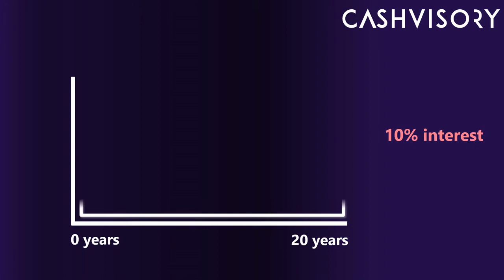Why your loan interest rate is critical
We all understand that lower interest rates mean higher savings. But we do not understand how significant that impact of our loan interest rates can be. Even small changes such as 1% can have a massive impact.